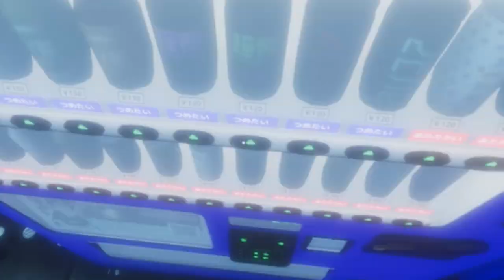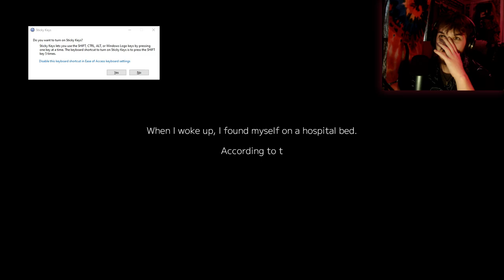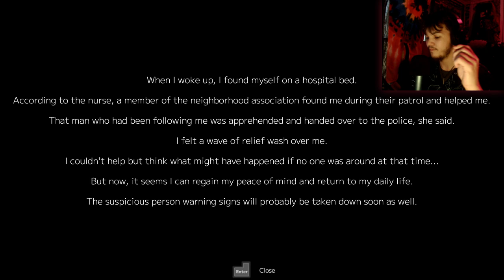This Place Is Filled With Creeps! | Suspicious Person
It seems that suspicious individuals have been frequently spotted around this area recently. Will you be able to return home safely?